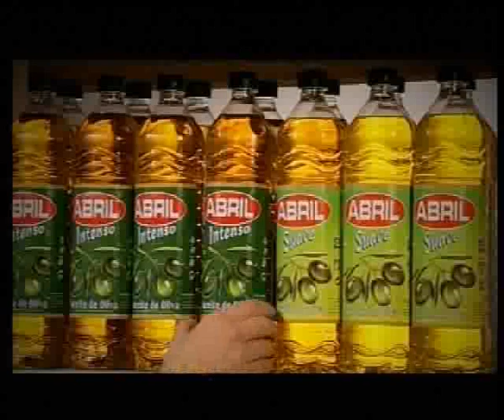HUELGA MEDICOS+PLATAFORMA ENFERMEDADES MEDULARES